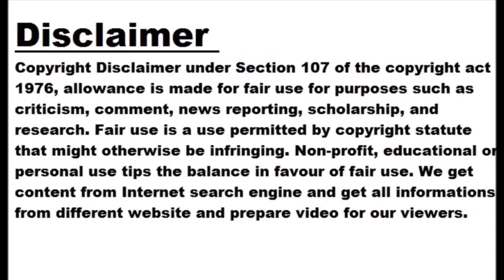Lamborghini Race Car Teased For The Last Time Ahead Of Goodwood Debut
There are a plethora of vehicle debuts happening at the 2023 Goodwood Festival of Speed, mostly revolving around production vehicles. This new Lamborghini, however, isn't one you'll find in a showroom. It's not even a production-based race car. And we'll see it fully revealed on July 13. This is Lamborghini's new machine that will contest the Hypercar and GTP classes in the FIA World Endurance Championship and IMSA. Being an IMDh car means you won't see a bonkers Lambo design with scissor doors, but as the latest teaser shows, you will get big wings and vents galore. We don't have...